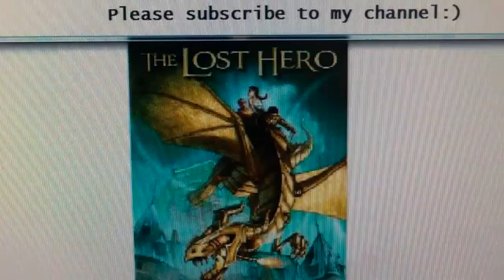The Lost Hero Pt 18